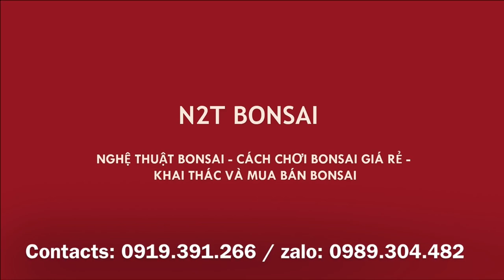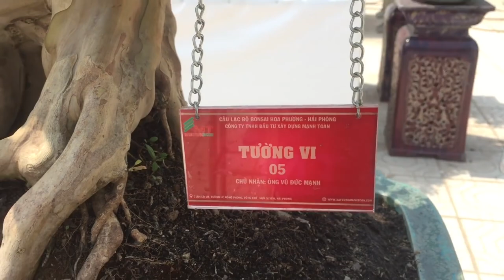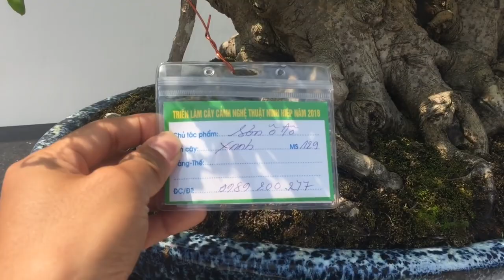TRIỂN LÃM NINH HIỆP VẪN ẤN TƯỢNG NHẤT - TÁC NGHIỆP KHU VỰC BONSAI MINI ĐẦY NHỮNG TÁC PHẨM TÊN TUỔI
Triển lãm bonsai Ninh Hiệp - Ấn tượng còn mãi - Nhớ người anh một thời